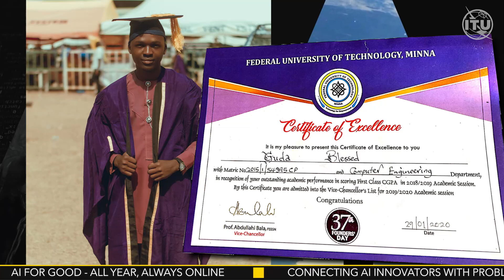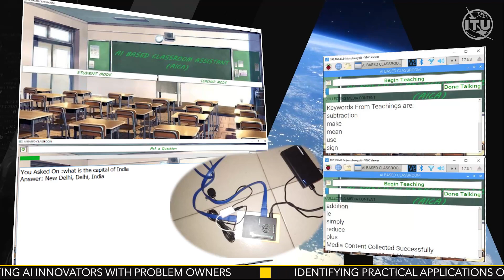Engineering success on campus: Introducing students to ITU | AI for Good Perspectives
In this session, we will interview the WINEST team from FUTMinna, Nigeria, to discuss their experience in participating in ITU student initiatives. We will get to hear the firsthand experience from Blessed Guda, who has recorded several successes in the student initiative for the past three years. In addition, we understand the perspective of a university professor, a current student and ITU experts. The session throws light upon the key outline of the ITU student initiatives, success factors, benefits and captures the aspirations of this important initiative, for students and university professors.

🎙 Speakers:
Blessed Guda
MasterCard Foundation Scholar